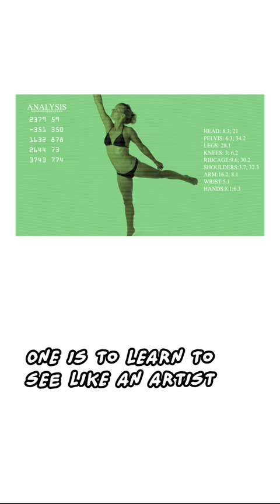Common Rookie Artist Mistake!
Cartoon eyes are symbols that represent a realistic shape. What do you do when you have to draw something that doesn't have a symbol everyone knows?